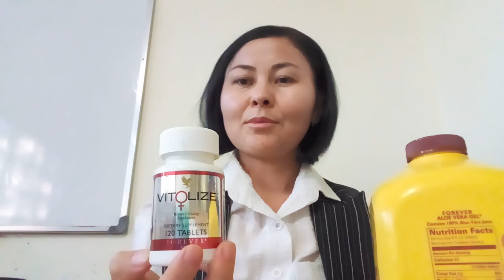Форевер Алоэ вера Витолайз аялдар учун .витолайз для женщин. Гормональной нарушение